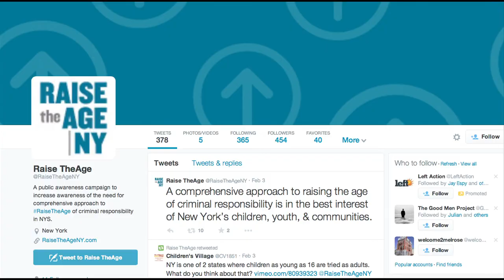Targeted Neighborhoods - Youth Incarceration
Special Thanks To:
Correctional Association of New York
Raise The Age Campaign
Angelo Pinto

Produced By:
Ruben Cerezo
Andrew Leon
Karina Hurtado-Ocampo
Destiny DeJesus